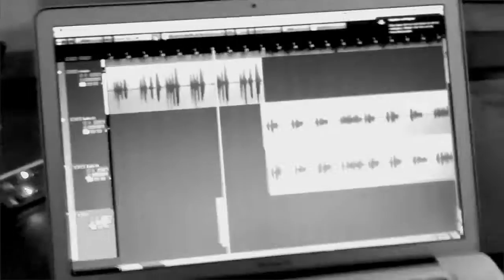Darth Frogger... Making Of "Fun Gothic" #1... "Auf Dem Tisch STeht Ein..."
Darth Frogger, der Begründer des Fun-Gothic singt hier die unwiderstehliche Punchline seines Stücks "Auf Dem Tisch Steht Ein..." ein... Die Vorbereitungen zu seinem ersten Album "Fun-Gothic" auf Musikfladen laufen in Hochtouren... Und eines sei versprochen: Der Gag verreckt auf halber Strecke... Denn alles was Darth Frogger anfässt, verreckt... Freut euch auf ein humoristisch morbides Meisterwerk des schauderhaft lustigen Darth Frogger...